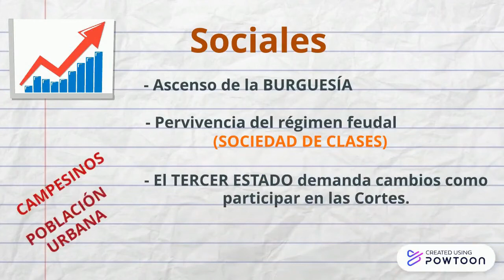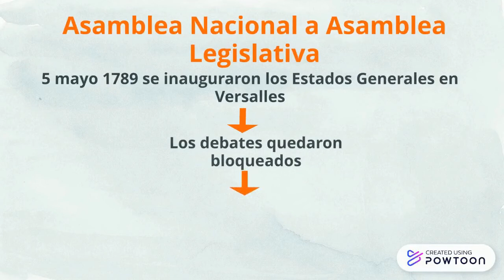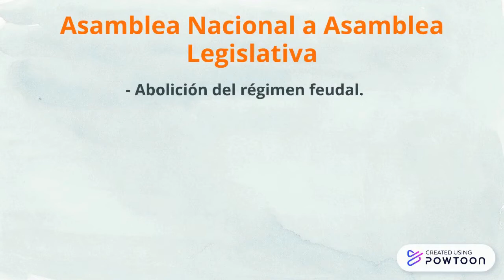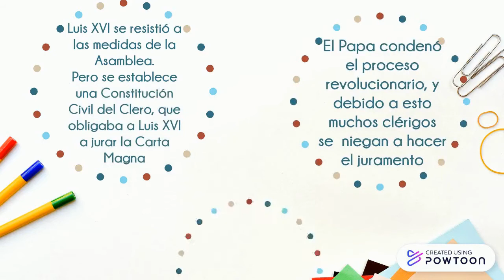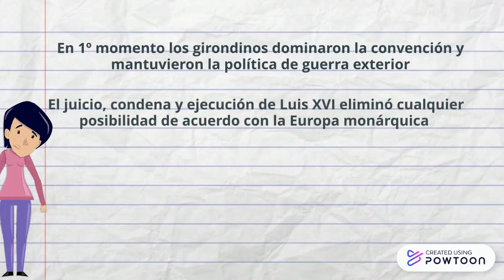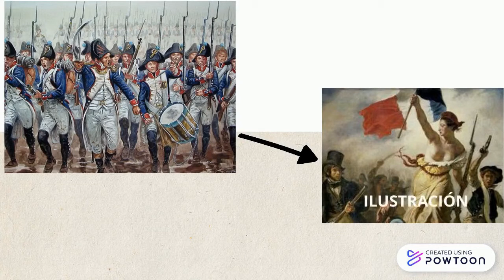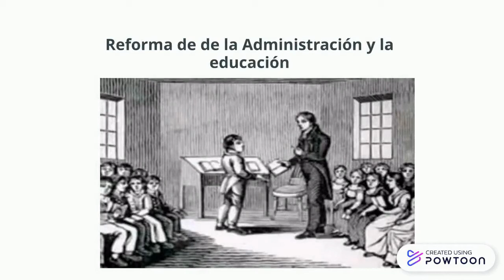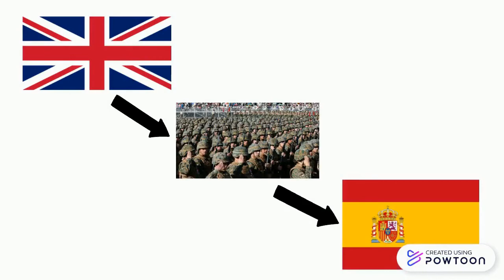La Revolución Francesa y el Imperio Napoleónico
Un resumen sobre la Revolución Francesa y el Imperio Napoleónico, con los contenidos más importantes.